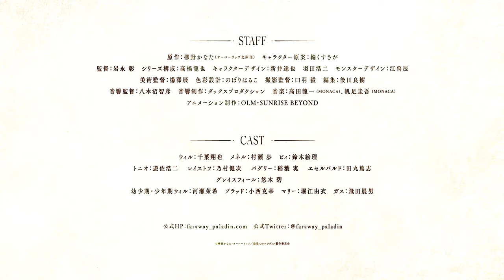TVアニメ「最果てのパラディン 鉄錆の山の王」PV第１弾｜2023年秋放送開始！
あれから二年、僕は本当の " 勇気 " を知る――

TVアニメ『最果てのパラディン 鉄錆の山の王』2023秋放送開始！

‹INTRODUCTION›
死者の街を出てから二年が経ち、ウィルは数えで17歳になっていた。領主として「灯火の河港(トーチ・ポート)」を発展させ、徐々に「獣の森(ビースト・ウッズ)」には人々営みと笑顔が戻ってきた。しかし、季節外れの花が咲き乱れ、森の異常が発覚する。この問題を解決するべく森の奥に向かったウィルたちは、森の王から不吉な予言を受ける。
「鉄錆の山脈に、“黒き災いの火”が起こる。火は燃え広がり、あるいは、この地の全てを焼きつくすであろう」
滅びしドワーフの都である「鉄錆山脈」に眠る災いとは…!? 新たな出会いと共に再びウィルたちの冒険が始まる！

‹STAFF›
原作　　　柳野かなた（オーバーラップ文庫刊）
キャラクター原案　　　輪くすさが
監督　　　岩永彰
キャラクターデザイン　新井達也　羽田浩二
モンスターデザイン　　江禹辰
美術監督　楊澤辰
色彩設計　のぼりはるこ
撮影監督　口羽毅
編集　　　後田良樹
音響監督　八木沼智彦
音響制作　ダックスプロダクション
音楽　　　高田龍一（MONACA）帆足圭吾（MONACA）
アニメーション制作　OLM・SUNRISE BEYOND

‹CAST›
ウィル　　　千葉翔也
メネル　　　村瀬 歩
ビィ　　　　鈴木絵理
トニオ　　　遊佐浩二
レイストフ　乃村健次
バグリー　　稲葉 実
エセルバルド　　田丸篤志

グレイスフィール　　悠木 碧

幼少期・少年期ウィル　河瀬茉希
ブラッド　　小西克幸
マリー　　　堀江由衣
ガス　　　　飛田展男

◆原作小説　1～4巻好評発売中！
◆コミックス　最新11巻 4月25日発売！
無料のWEBコミック誌「コミックガルド」にて最新話無料公開中！

©柳野かなた・オーバーラップ／最果てのパラディン製作委員会